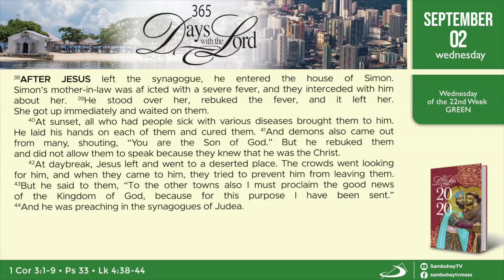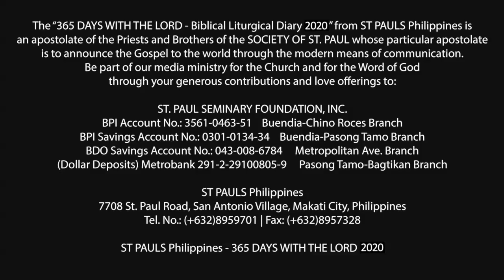365 DWTL | Wednesday of the 22nd Week in Ordinary Time | August 31, 2020